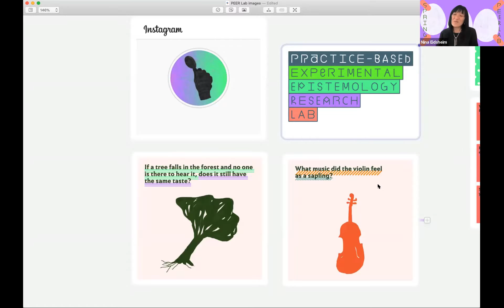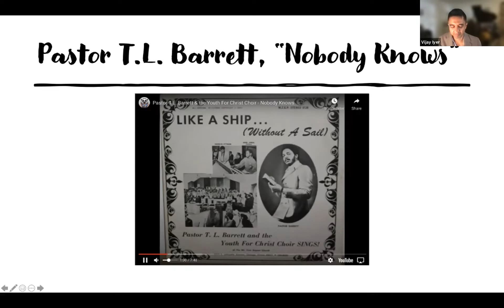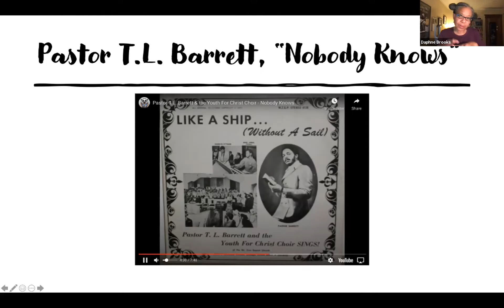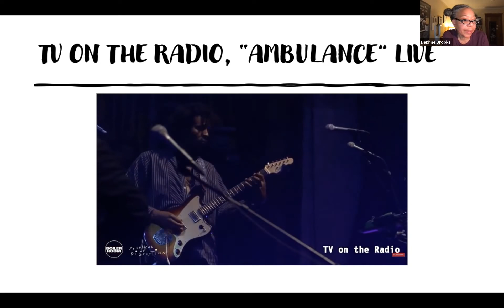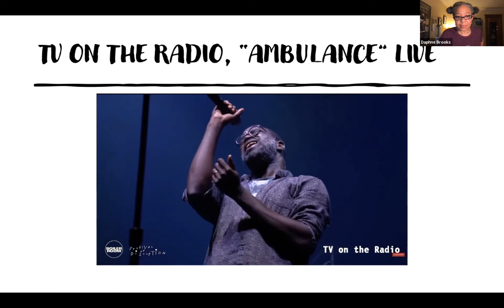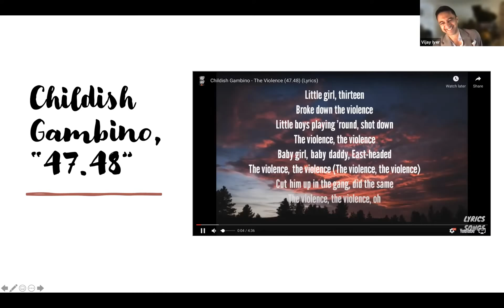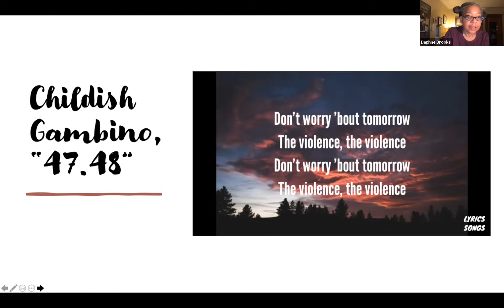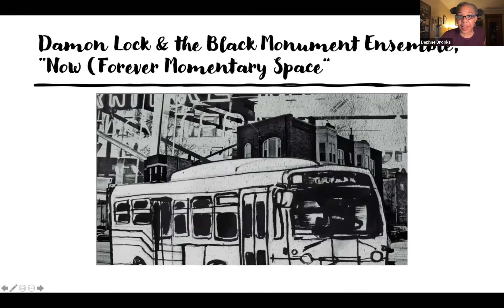Soundtrack to Creativity 5/27 - Brooks, Griffin, Wald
Authors Daphne Brooks, Gayle Wald & Farah J. Griffin share how their listening practice intersects with the writing of their books: Liner Notes for a Revolution, Read Until You Understand, and Democratic Rhythms.

This event is a Family Meal, where participants invite us into their creative process, and offer insights like one might offer a dish to a communal meal. This discussion is led by co-hosts Nina Eidsheim and Vijay Iyer.